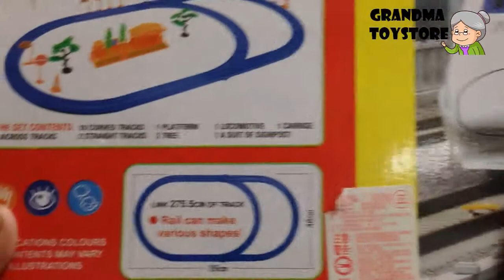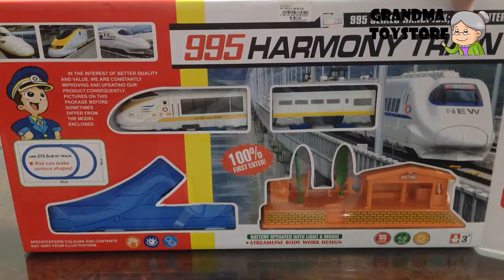Unboxing TOYS Review - Part 1 Super Fast high speed train and pretend play as a train driver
Grandma toystore unboxing demo/review of Part 1 Super Fast highspeed bullet train becomes a train driver. Spend sometime with this fast and furious highspeed bullet train on the track. Your kids will love building this out and learn how a train works.